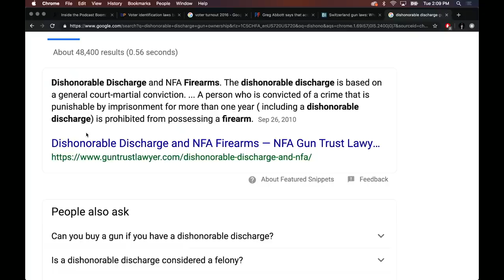Rep. Dan Crenshaw Gets Honest About Mass Shootings | Joe Rogan